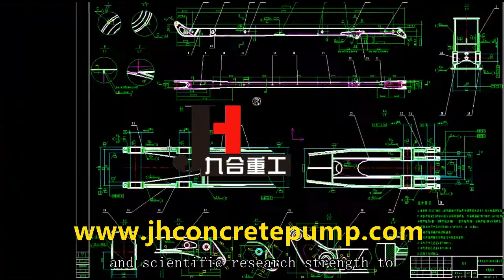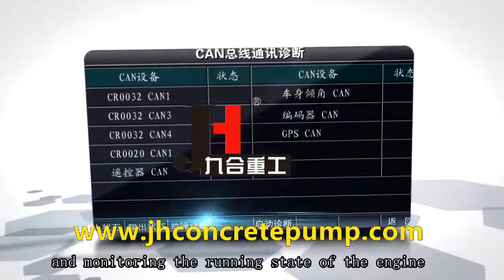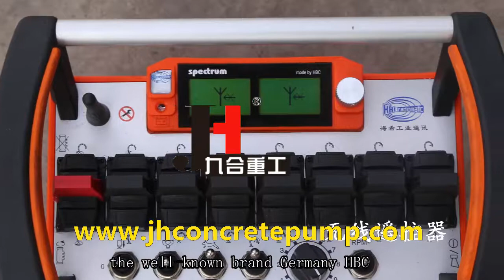2020 JIUHE Group concrete pump factory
Qingdao JIUHE Group is one professional factory of concrete machinery over 20 years, only focus on concrete machine such as whole series concrete boom pump truck, concrete pump trailer, concrete placing boom, concrete mixer truck and so on.